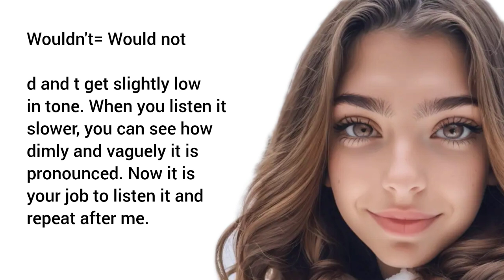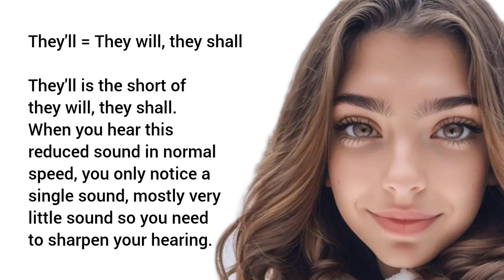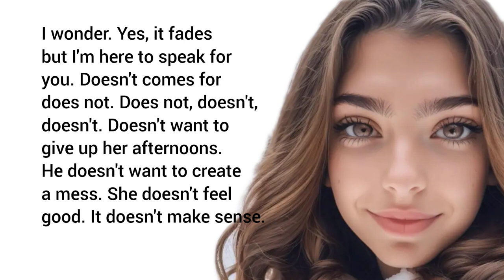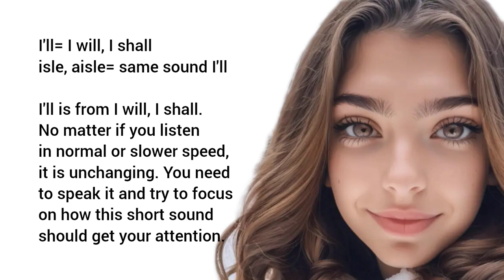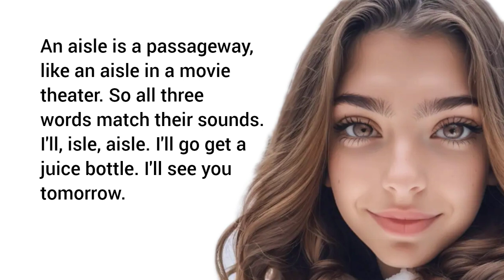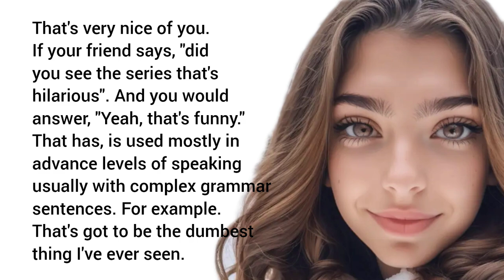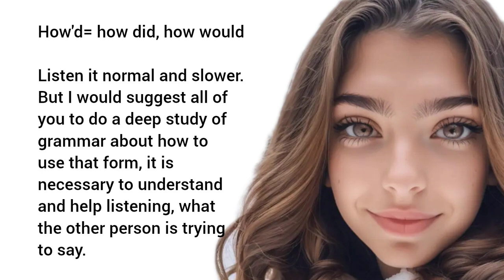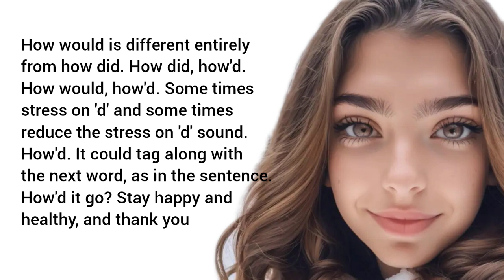how to *actually* Improve Your English Speaking Skills || Improve your Listening Skills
How to be fluent in English Speak like natives speak like a native I use these words everyday Use these phrases To sound like a native Think and Speak in English how to think in english speaking practice learn American English #Your English is amazing and excellent your English is impressive speak like a pro real English Best habits to learn English english language how to speak English like a native speaker how to speak basic English how to speak English confidently speak fluently American English how to learn English fast how to speak English fast how to speak clearly how to speak English easily #3 tips to speak fast English #5 tips to sound like a native speaker #7 habits to improve English speaking skills fluency lesson fluency tips fluency tricks american English slangs popular slangs modern English phrases expressions idioms proverbs sayings business English workplace English grammar rules nouns pronouns adjective adverb infinitives prepositions of place and time